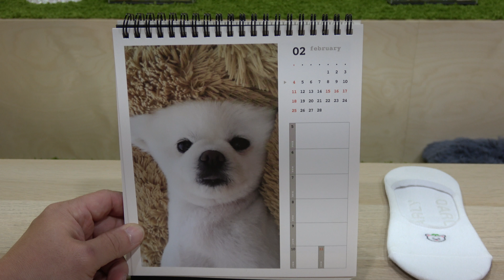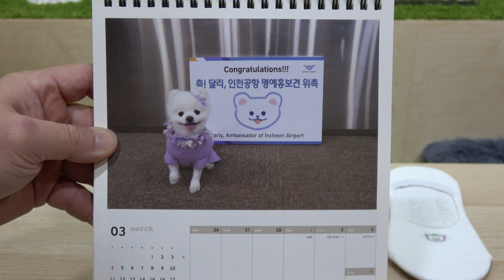SNS 스타견 달리의 2018 달력을 소개합니다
2018년 달리 달력 소개합니다.
귀엽고 사랑스러운 SNS스타 달리의 지난 1년의 발자취, 달력을 보고만 있어도 힐링이 되네요~!

여기서 신청하실 수 있습니다.

행복한 반려동물 라이프매거진
펫매거진입니다.